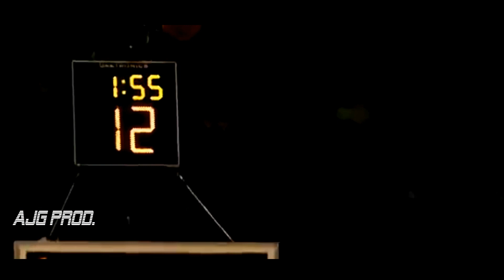Stephen Curry Mix ~ "Hold The City Down"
NO Copyrighted Itended